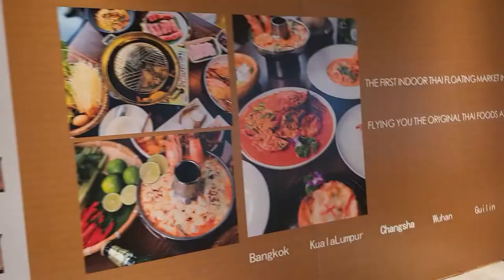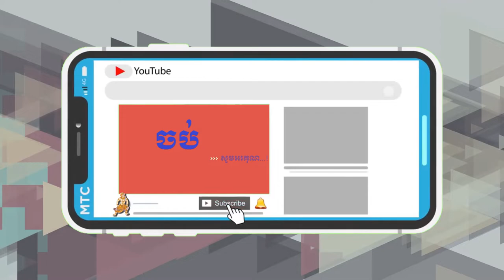Malaysia - TeamLab | Resonating Microcosms - 57 newly-defined Liquified Light Colors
Hi guys !
Malaysia - TeamLab | Resonating Microcosms - 57 newly-defined Liquified Light Colors. Sunrise
Night tasting @ LaLaport BBCC